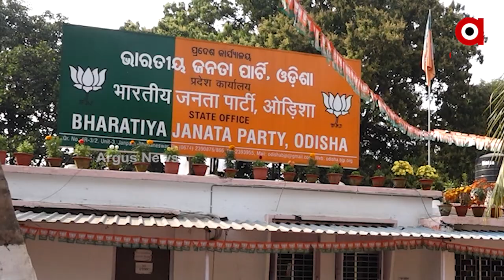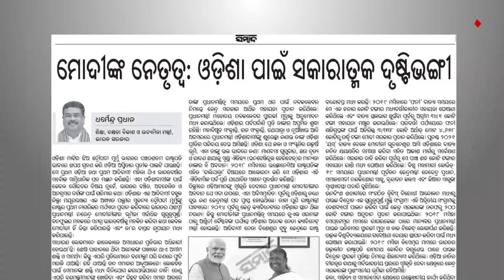Union Home Minister Amit Shah is on a two-day visit to Odisha on 8th of August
Union Home Minister Amit Shah is on a two-day visit to Odisha on the 8th of August.